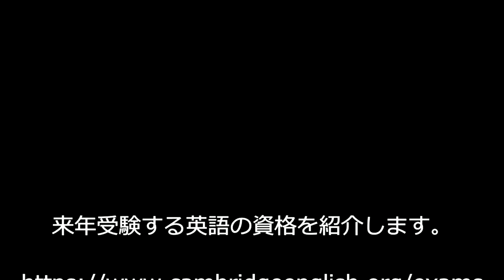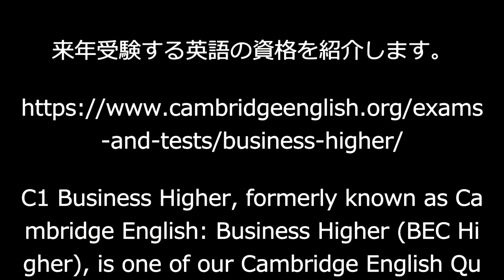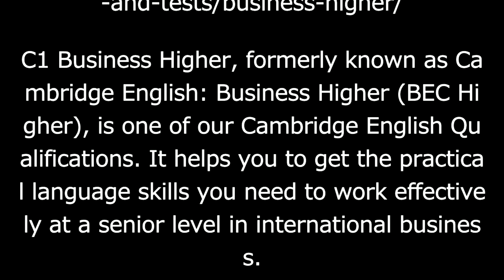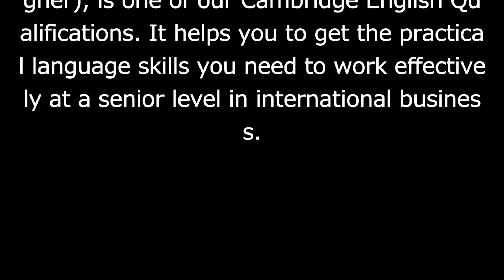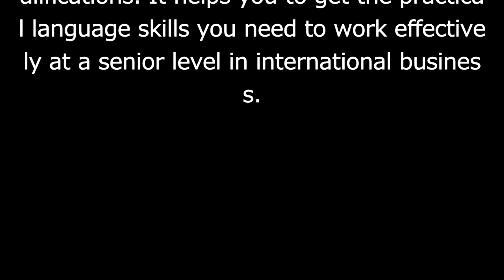【英語の試験、来年受験します】C1 Business Higher【日本の試験じゃないから受験したるぞよ】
A C1 Business Higher certificate shows that you can:
communicate effectively at managerial and professional level
participate with confidence in workplace meetings and presentations
express yourself with a high level of fluency
react appropriately in different cultural and social situations.

これとか

あとはこっちも。

Reasons to choose C1 Business Higher:
Improve your career opportunities – get the English language skills you need to be successful.
Succeed in business-related studies with English language skills you can prove.
Accepted globally by top international companies like Procter & Gamble, HSBC and AstraZeneca, as well as education institutions and business schools.

↑最近作ったワードプレス。英語とFX関連がメイン。

We are looking for individual sponsors and corporate sponsors at any time!
There are sponsorships such as normal, bronze, silver, gold, platinum, diamonds and red diamonds.

フェイスブックグループ募集中（あと５９９９人！）
英語大好きグループ！
みんなで手話ろう！

おススメ動画はコチラ（人気ナンバーワン）

こないだ洋書かったら１－２週間くらいかかったし